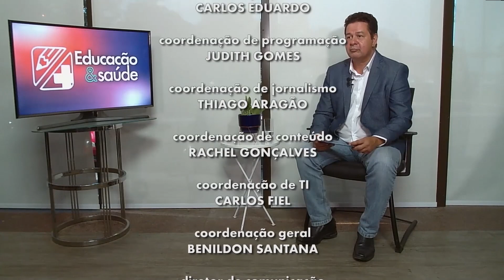Educação e Saúde | Projeto de doação de livros para rede prisional